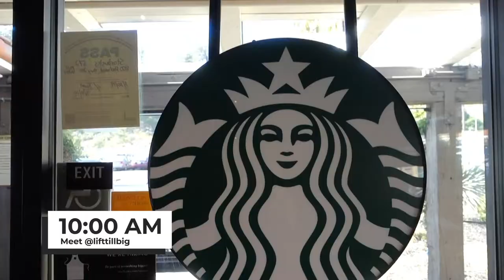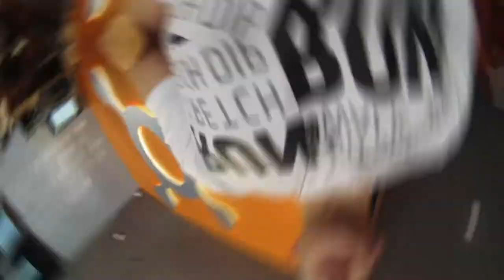♦️ ALMOST DIED ON LONGBOARD!! // 075